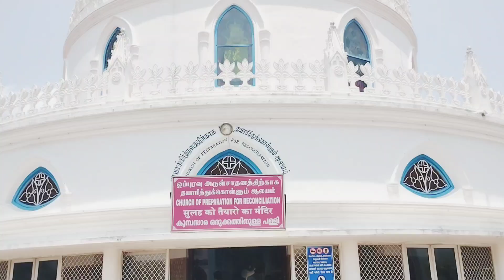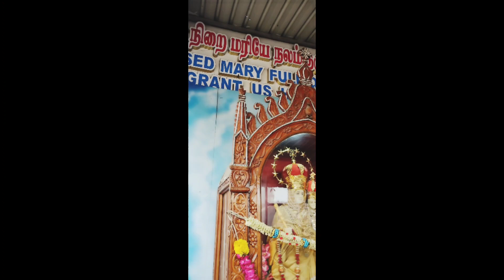వేళంకణి చర్చి మొత్తం చూసేయండి 😍/Happy Birthday MotherMary🥳velankannichurch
Happy Birthday dear Amma Mariya 🎂😍🎉🎉💐 pray for us 🙏
comments